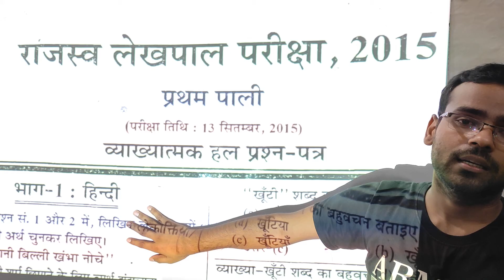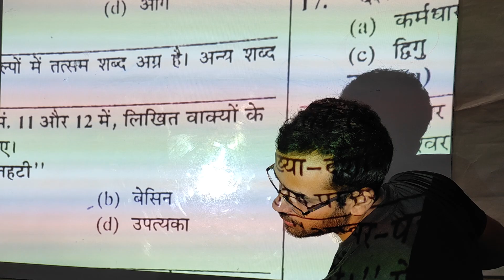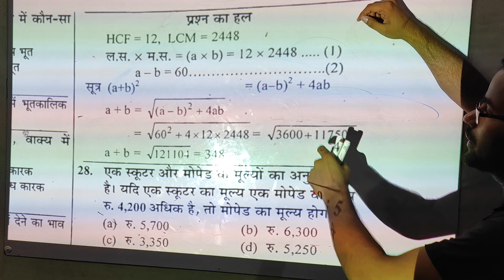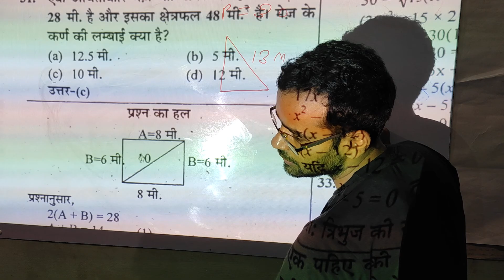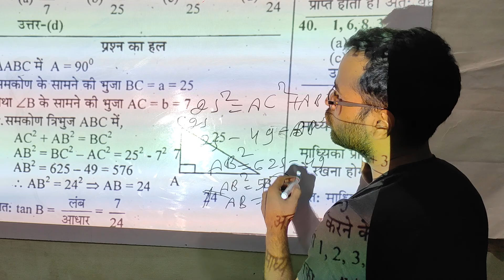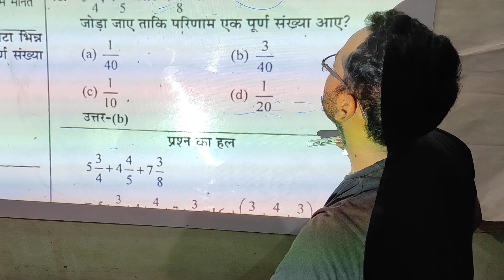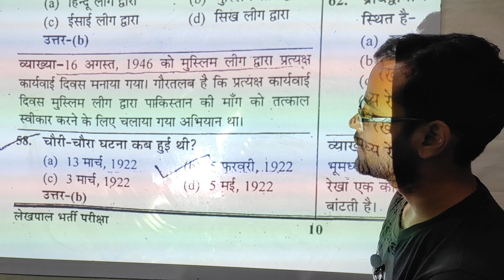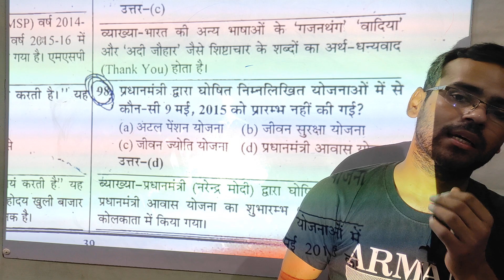UPSSSC LEKHPAL BHARTI PREVIOUS YEAR FULL SOLVED PAPER LEKHPAL OLD PAPER SOLVED WATCH NOW UPSSSC